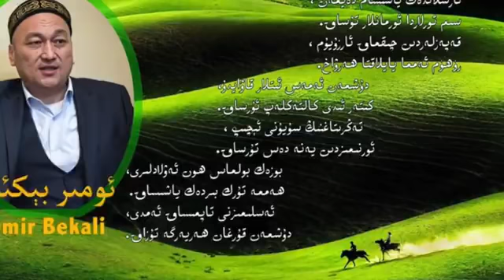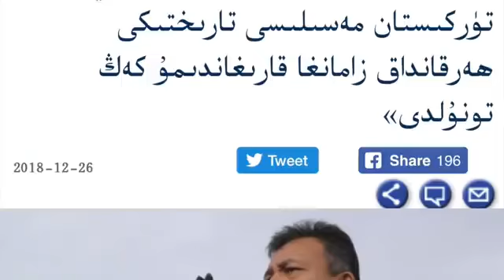6-ئاپرىلدىكى ئامېرىكىدىكى نامايىش. ‬ amrikidiki 6-aprildiki namayish